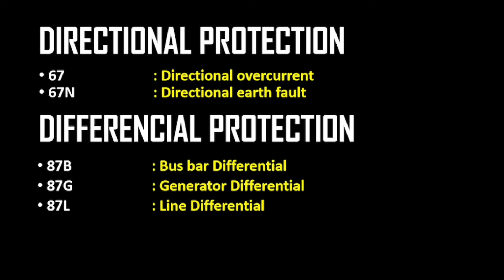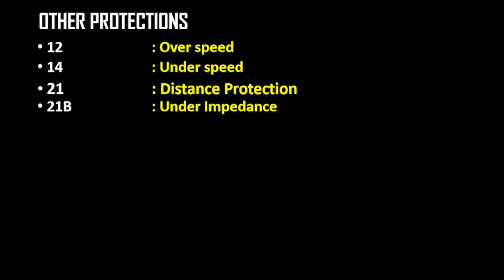NUMERICAL RELAY/ PROTECTION RELAY/ ANSI CODES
ANSI CODES OF DIFFERENT TYPES OF PROTECTION ARE MENTIONED.